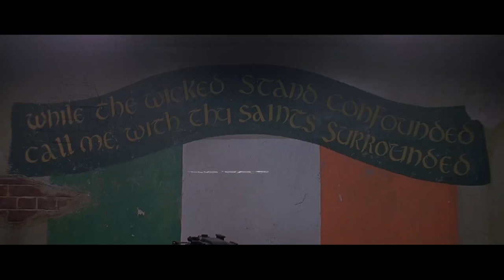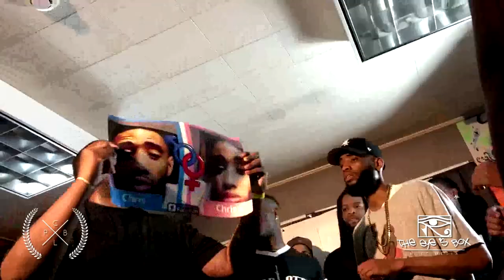ZAY VS CHRIS LONDON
CAROLINA PREMIER YET AGAIN WITH TWO OF THE NEW UP AND COMERS IN THE PREMIER WORLD/BATTLE CULTURE CHECK OUT CHRIS LONDON VS ZAY AS THEY STATE THEIR CLAIMS FOR THE CPBL ROOKIE OF THE YEAR TITLE THIS WAS A VERY DOPE MATCH UP BETWEEN